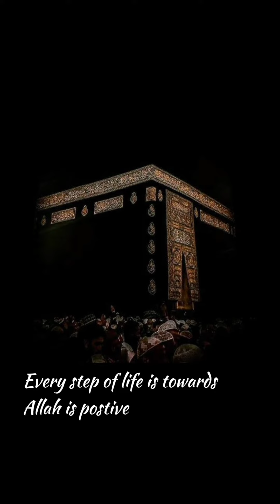Tips to improve you life |islamc guidelines to change life | postive attitude | islamic status